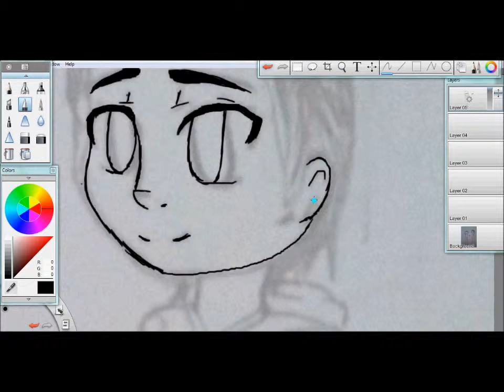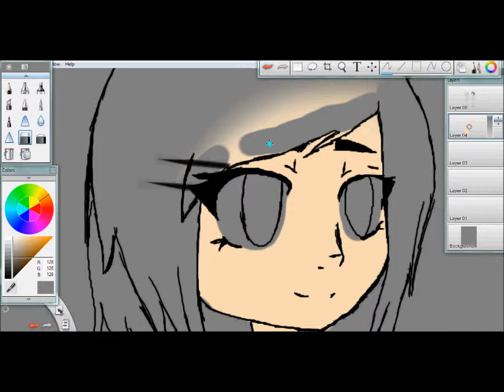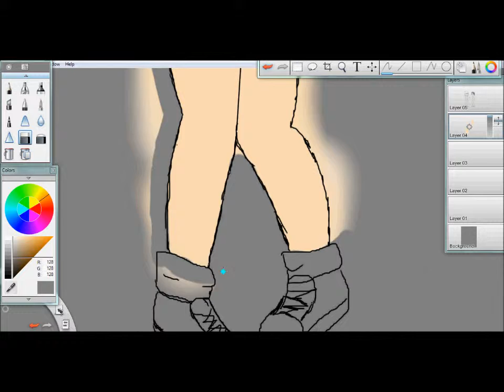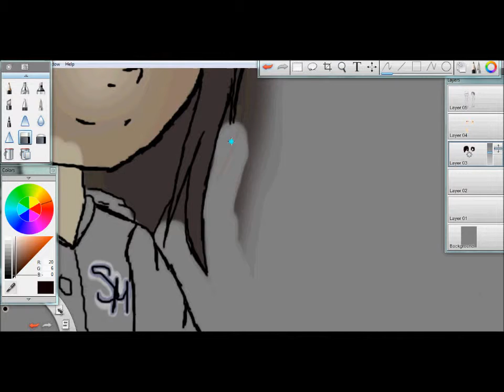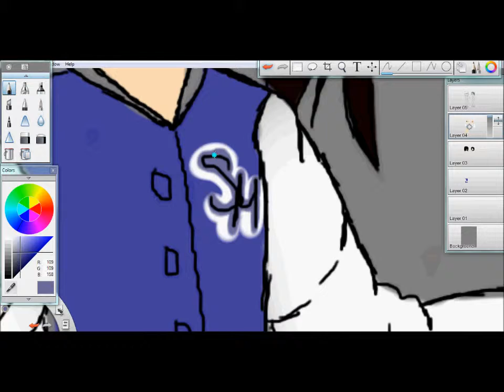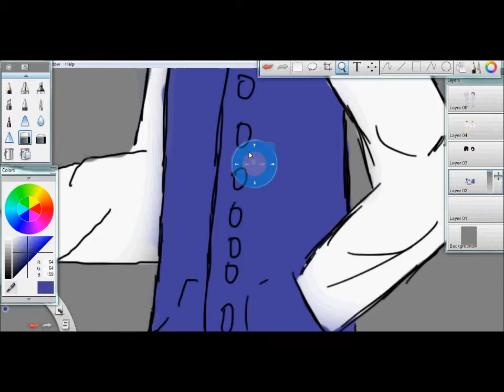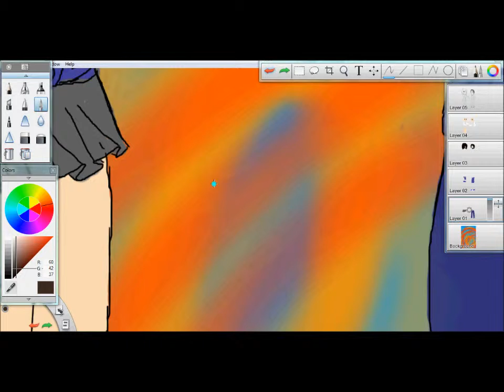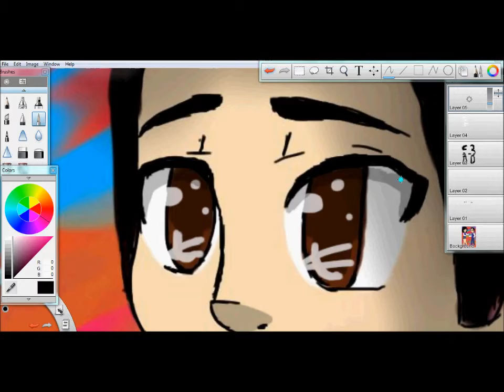Request- Brynn Angeline Micheals and Travis As children (oc and game AI)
Hey Another Request!~